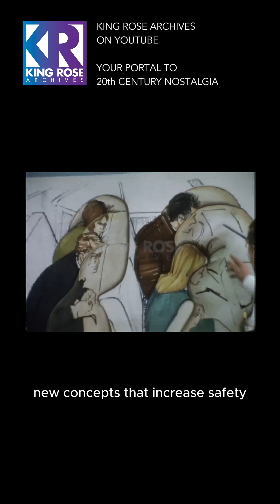How Did Fisher Body Secretly Revolutionize Car Design?!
A behind-the-scenes look at how Fisher Body engineers and designers innovate new automotive body concepts, balancing safety, style, and cost efficiency for future General Motors vehicles.